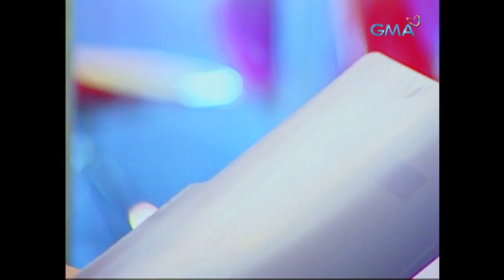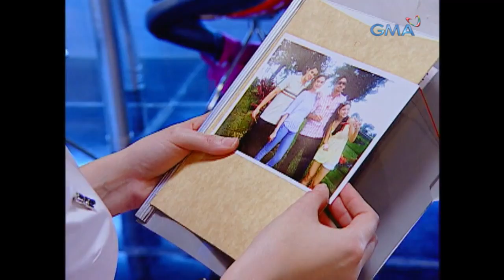Codename Asero: Full Episode 29 (Stream Together)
The Advocate confirmed that Grecko (Richard Gutierrez) is indeed alive but they are puzzled as to why he behaves differently.

Watch the episodes of ‘Codename: Asero’, starring Richard Gutierrez, Heart Evangelista, Richard Gomez, Janno Gibs, Carmina Villarroel-Legaspi. The story revolves around Grecko, who secretly works as the Agent Phoenix of the Advocate, a covert organization whose mission is to eliminate lawbreakers around the world.